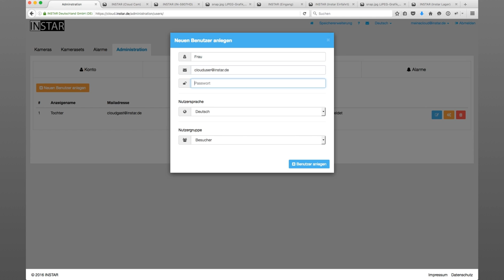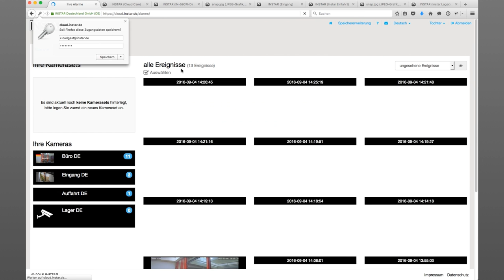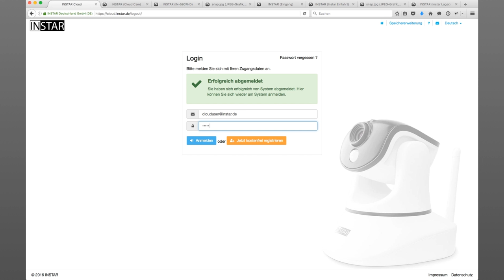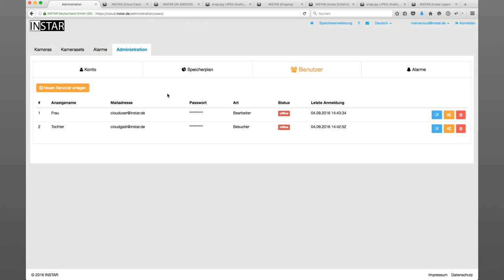3. INSTAR Cloud - Benutzer erstellen und bearbeiten von Zugriffsrechten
In diesem Video zeigen wir Ihnen wie Sie zusätzliche Benutzer in Ihrem INSTAR Cloud Account hinzufügen können und diesen unterschiedliche Rechte zuweisen können.

Auf diese Weise haben Sie die Möglichkeit manchen Benutzern alle Kameras anzeigen zu lassen und anderen wiederrum nur die relevanten.

Gerade für Firmen ist dies interessant da Sie so unterschiedlichen Mitarbeitern Zugriff auf Ihren Account geben können ohne dabei Angst haben zu müssen, das der Benutzer irgendwelche Einstellungen verändern kann.